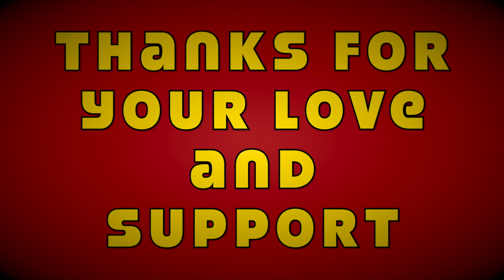SEXY SENSUAL DRAG QUEEN KAYLEE L FOR HOUSE OF LOVE MAKEUP TRANSFORMATION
with your donation i can create and produce good quality videos and contents
find Kaylee L here
with this channel i share my passion for the art of drag
if you love drag queens as i do just joing us and help us to build a better world!